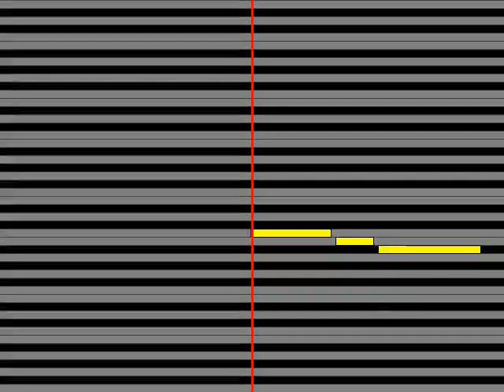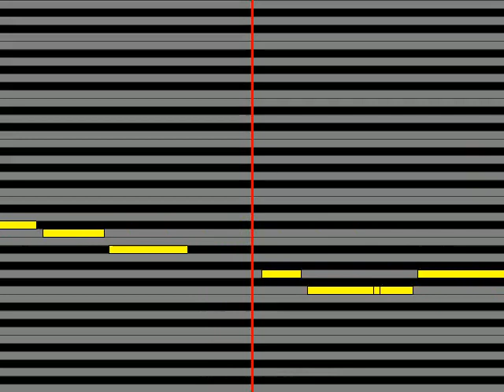【ガイドメロディ】 神宮寺レンcv 諏訪部順一 オレンジラプソディ